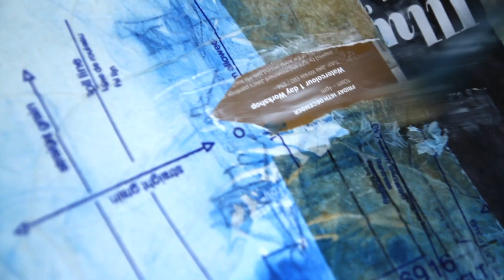Rob Wilson: Mixed Media Artist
Rob Wilson's art has been admired throughout the North West. This video showcases the work that went into creating a piece for the London Gallery.